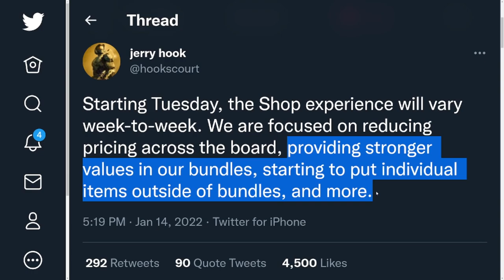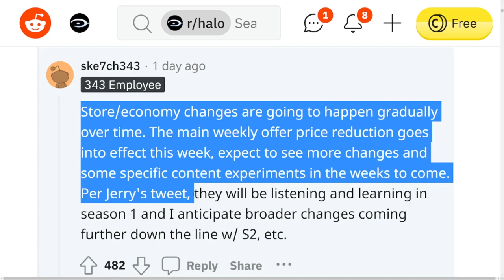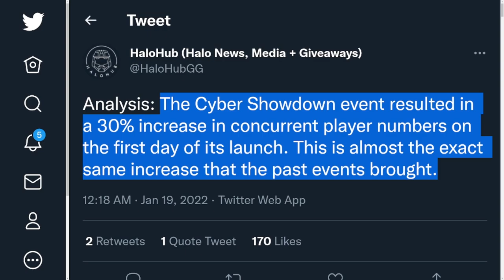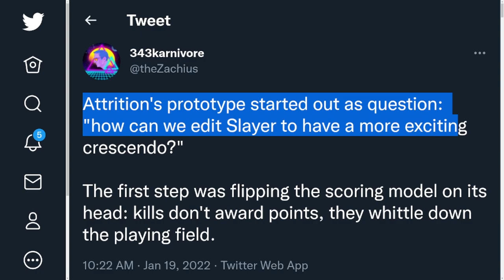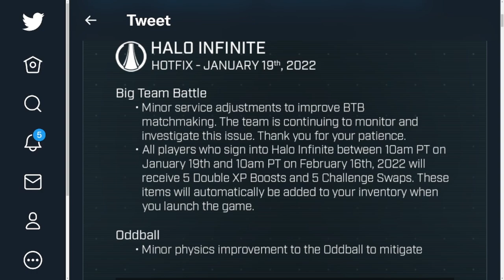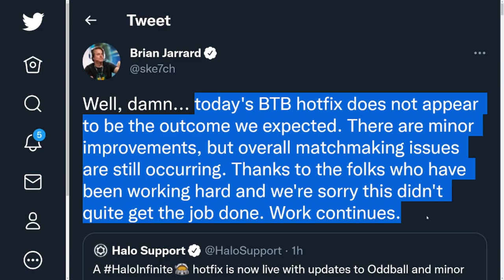343 Provides Season 2 Info! BTB Fix LIVE and Attrition is Battle Royale Light? Halo News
Timestamps
Intro - 0:00
343 Provides Season 2 info - 0:25
Population Boost and Attrition Inception - 3:21
Halo Infinite BTB Fix? - 7:12

Sources
Store changes

343 Provides Season 2 Info! BTB Fix LIVE and Attrition is Battle Royale Light? Halo News
Halo Infinite season 2 release date is a long away but 343 Industries provides information for Halo Infinite Season 2 store and Halo Infinite customization. We saw a nice population boost to the Halo Infinite cyber showdown event and some insight to the inception of Halo Infinite Attrition gameplay and how it's VERY similar to a Halo Infinite battle royale mode. Last we talk about the Halo Infinite Big Team Battle fix and how this Halo Infinite BTB hotfix didn't land and fix the Halo Infinite matchmaking issues.